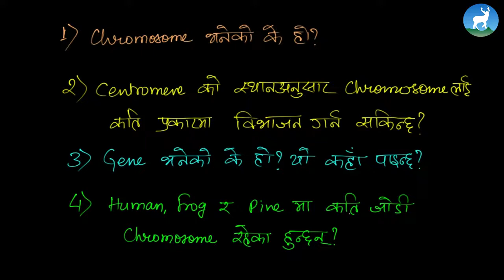Riwaj Neupane - Chromosome and Sex Determination - Chromosome - Grade 10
Riwaj Neupane, a teacher from Deerwalk Sifal School teaches about Chromosome from Grade X - Science.